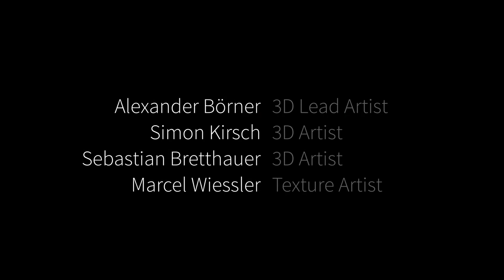Unity HDRP: Flat for age-appropriate living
I was mostly working on Textures on this project with Substance Designer and Substance Painter.
Collaboration with Alexander Börner, Simon Kirsch and Sebastian Bretthauer.
Rendering in Unity High Definition Renderpipeline.